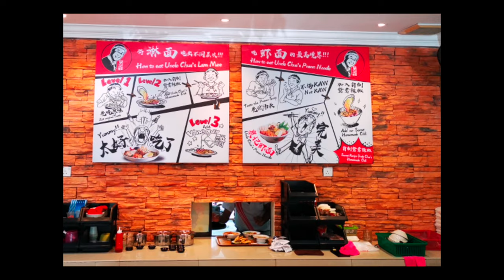Uncle Chua's Prawn Noodle, 泉記蝦面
泉記蝦面，Medan Putra, Kepong